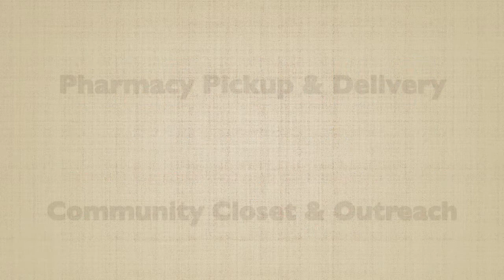Red Cliff Pharmacy, Community Closet, Outreach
April 17, 2020 - Heidi Livingston and Amanda Peterson-Teschner from Red Cliff Community Health discuss curbside pickup and delivery offered by the Red Cliff Pharmacy. They also provide information on the Community Closet and community outreach.